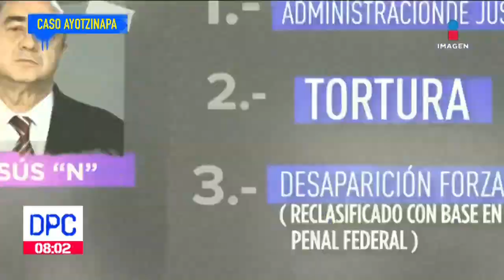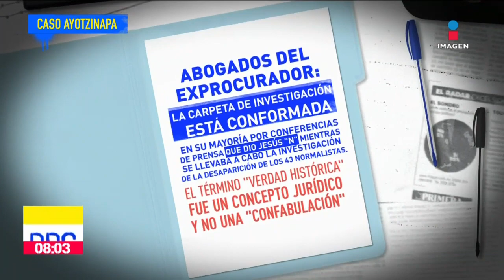Jesús Murillo Karam es vinculado a proceso por el caso Ayotzinapa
Luego de doce horas de audiencia, el exprocurador general de la República, JesúsMurilloKaram, fue vinculado a proceso y recibió la prisión preventiva por el caso Ayotzinapa. De Pisa y Corre con Pamela Cerdeira y Poncho Vera de lunes a viernes a las 8:00 am por Imagen Televisión.